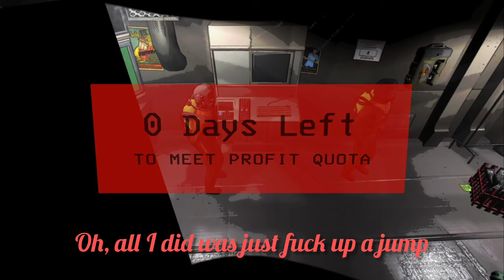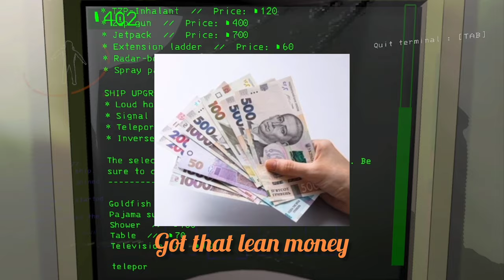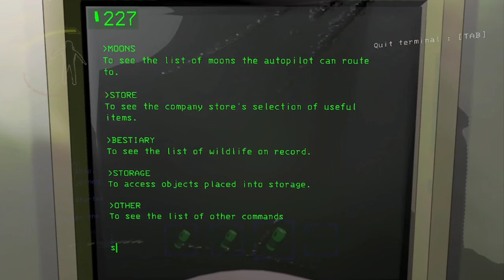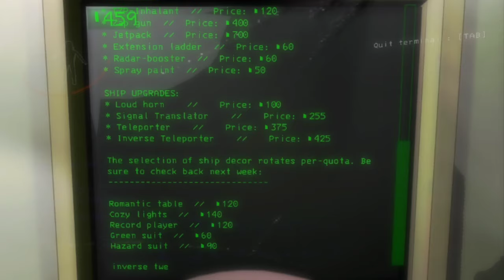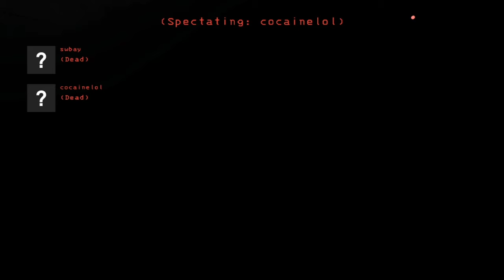Outrageous Lethal Company Moments #69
In this video, we showcase 4 bros who can't stay alive... or can they?